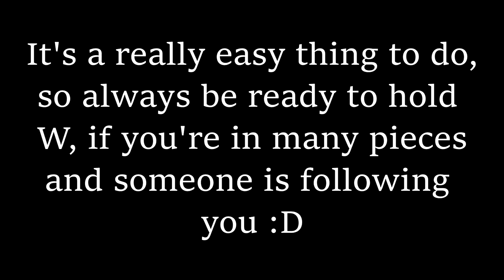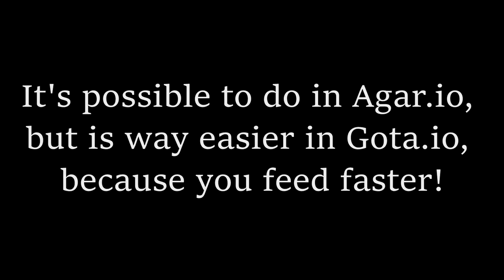The Power Of Self-Feeding In Gota.io + Funny Popsplit Fail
In this video i show how overpowered Self-feeding is in Gota.io!